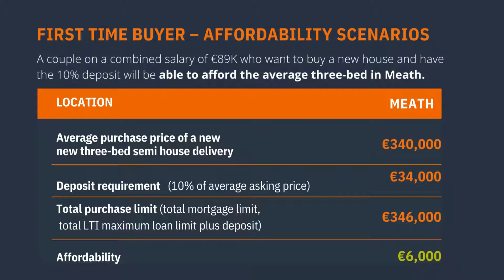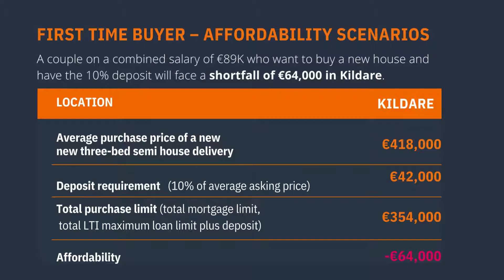Residential Property Market Monitor - June 2022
Check out some of the key insights from our new Residential Property Market Monitor 2022 launched today 👉 Access the report